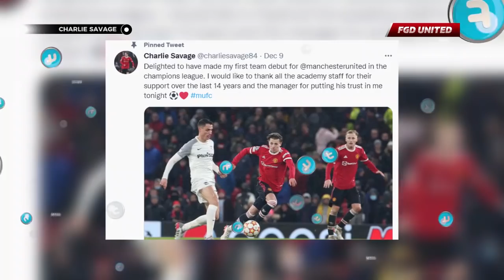SATU STADION MENANGIS 🥺 Lihat Reaksi Fans MU Saat Mendengarkan Komentator Untuk Charlie Savage Debut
SATU STADION MENANGIS 🥺 Lihat Beginilah Reaksi Para Fans MU Ketika Mendengarkan Komentator Untuk Charlie Savage Debut